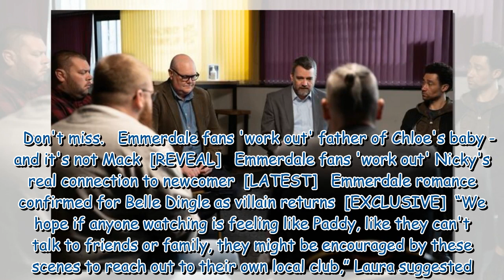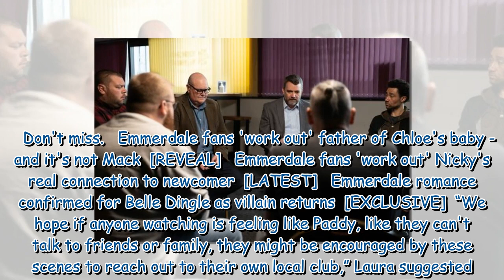Emmerdale's Paddy leaves village in search of help for mental health